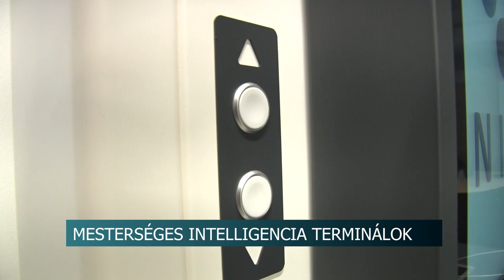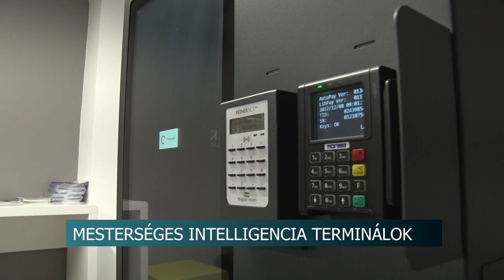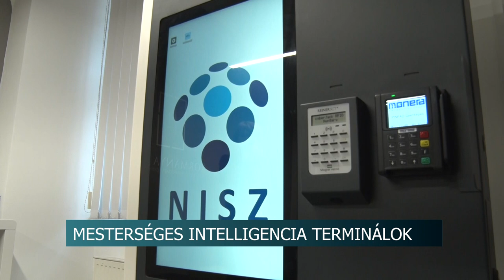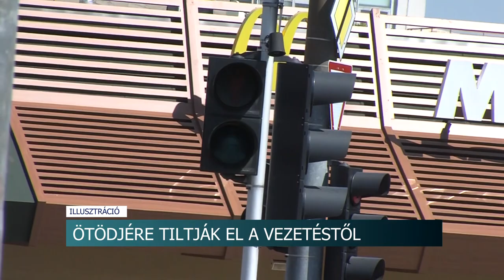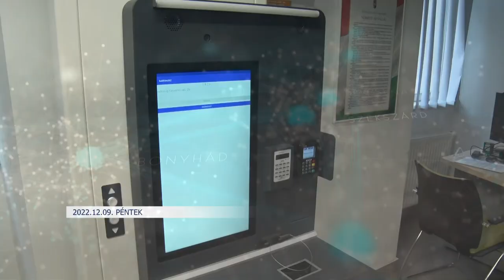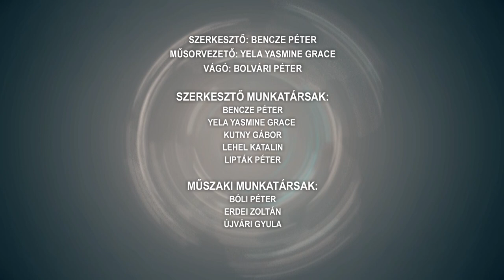Híradó - Tolnatáj TV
Fiatalok a városért - harminc, kimagasló eredményt elérő diák kapott díjat Bátaszéken
 Mesterséges intelligencia terminálok - gyorsabb és hatékonyabb ügyintézés a kormányablakokban
Új szerelőüzemet adtak át - közel 400 millió forintos beruházást zárt le az Alisca Bau Zrt.
Megújult a paksi járdaszakasz - biztonságosabb lett a közlekedés a településen